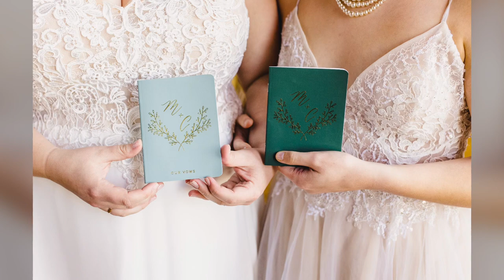I Can’t Help Falling in Love With You- ClassRing Quartet